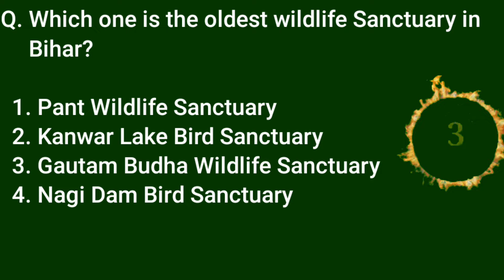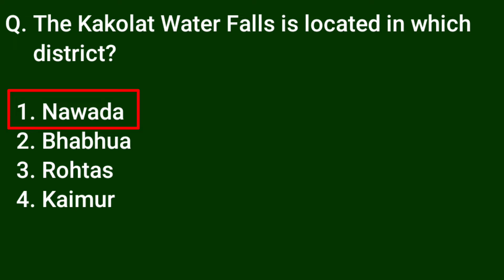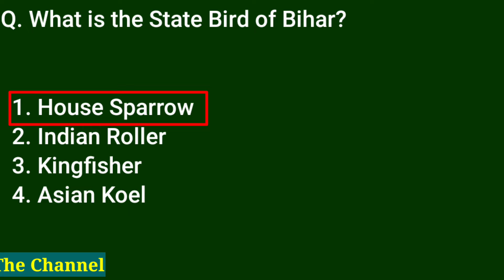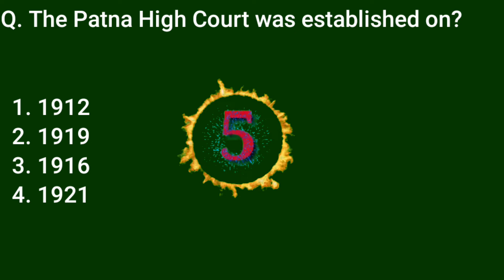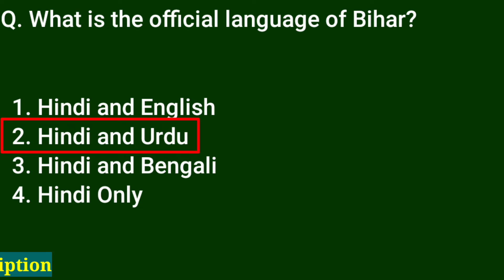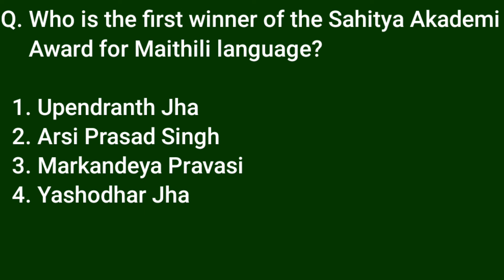बिहार सामान्य ज्ञान,Bihar GK Quiz 2022,Bihar GK Question Answer in English,About Bihar Gk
Pixabay.com